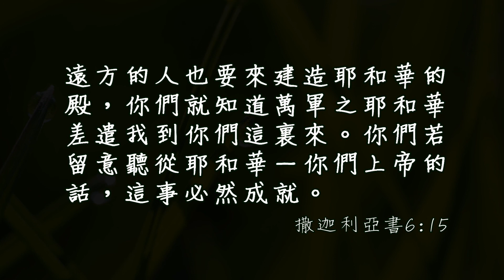20170807泉源甘露│撒迦利亞書第六章│李三春牧師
遠方的人也要來建造耶和華的殿，你們就知道萬軍之耶和華差遣我到你們這裏來。你們若留意聽從耶和華－你們上帝的話，這事必然成就。撒迦利亞書6:15